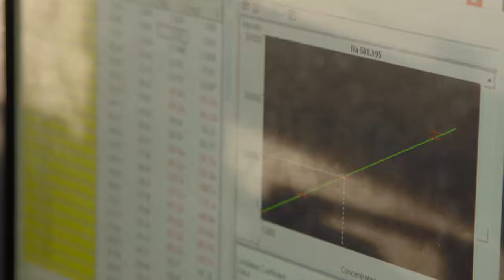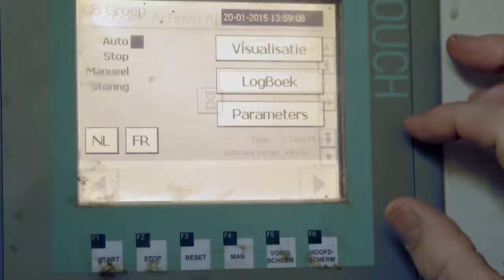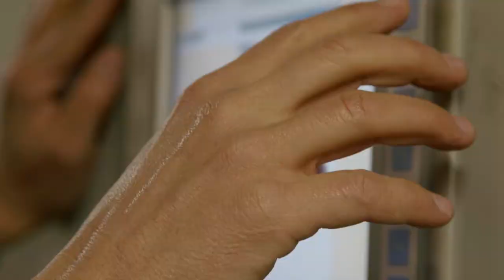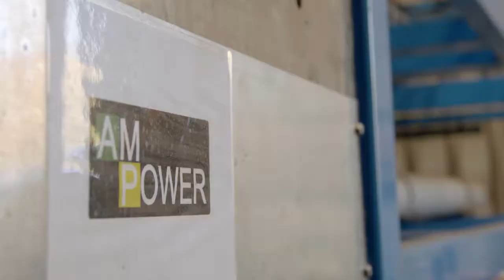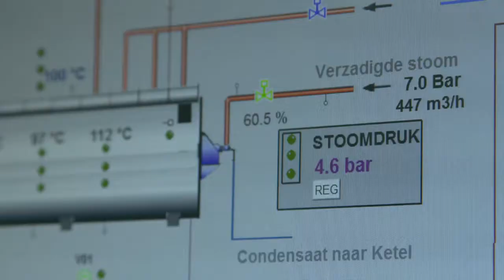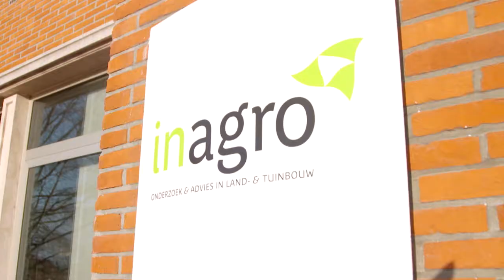Arbor: innovatieve meststoffen